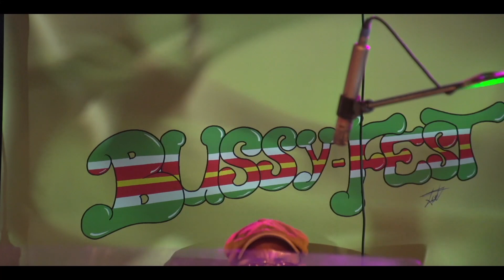Rewind Music Livestream - Bussy Fest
Live bij Rewind Music Studio Bussy Fest in samenwerking met Massif Genda!  Marizio, La Toya Linger, Daddy Happy, Luna en MC Host Mystic Tammy! (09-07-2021)
  3:49 Marizio
22:46 La Toya Linger
41:52 Daddy Happy